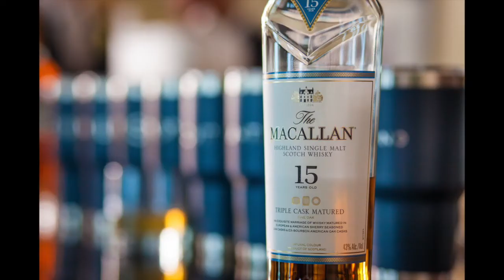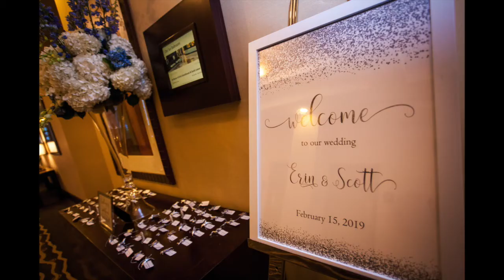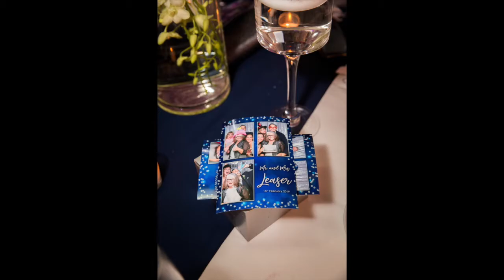Hilton Ft. Lauderdale Beach Resort - Wedding Photography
The Hilton Ft. Lauderdale Hollywood Beach Resort is located at 505 N Fort Lauderdale Beach Blvd, Fort Lauderdale, FL 33304.